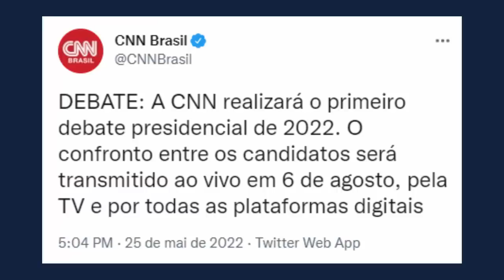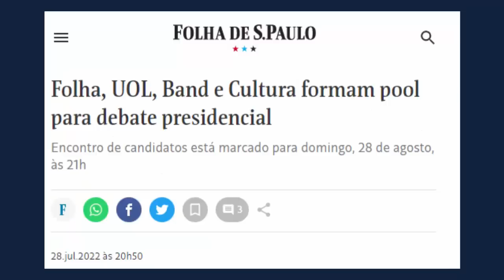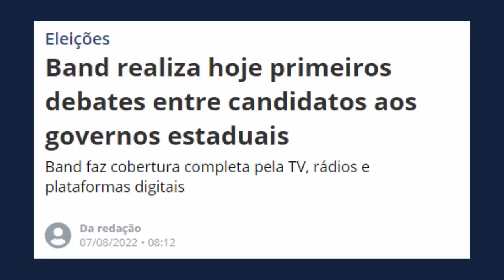Band, Globo? Ciro Gomes "É uma vergonha que os fujões estão vencendo", O povo merece propostas!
Neste vídeo, é respondido se terá debate presidencial, Ciro Gomes "É uma vergonha que os fujões estão vencendo", "Os problemas precisam de propostas!" e Lula e Bolsonaro estão combinados porque um depende do outro